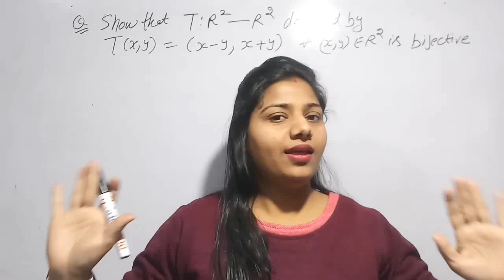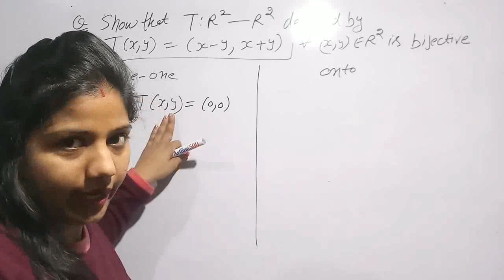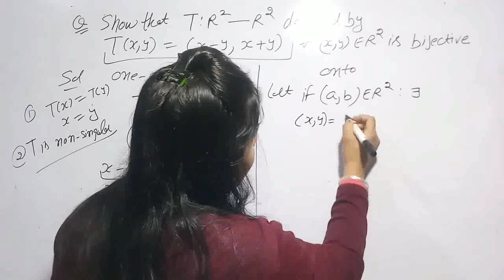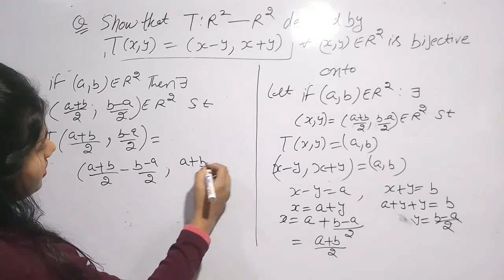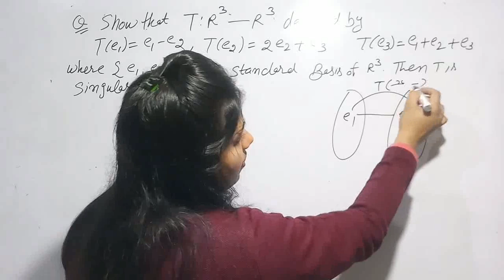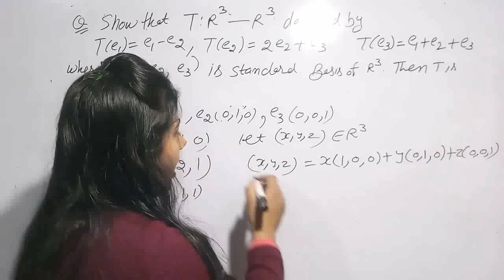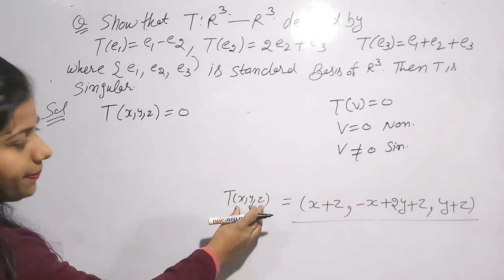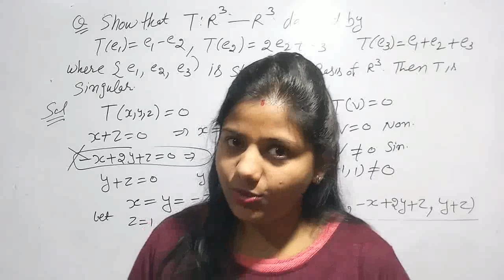#6 Example of One one,Onto Singular,Non Singular Linear Transformation For BSc and Engineering math